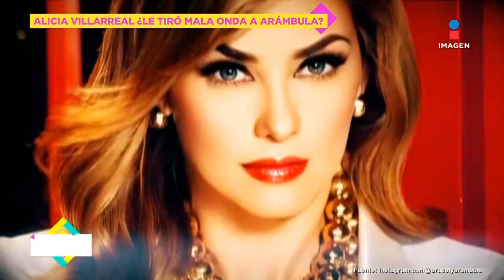Alicia Villarreal aclara polémica con Aracely Arámbula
La cantante explicó que sus palabras respecto a la polémica entre Aracely Arámbula y Luis Miguel fueron mal interpretadas y señaló que jamás opinaría sobre la vida de otra mujer.

07 de noviembre 2023